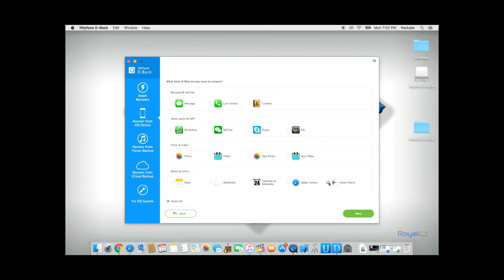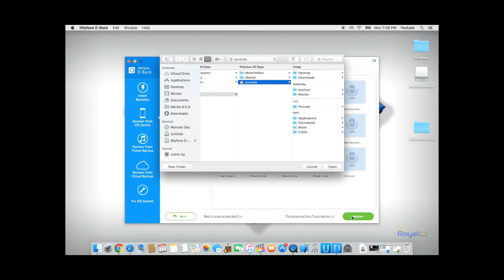How to Recover Trimmed Voice Memos on iPhone without Backup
Practical video tutorial to help you recover trimmed voice memos from iPhone without backup using iMyfone D-Back iPhone data recovery tool.